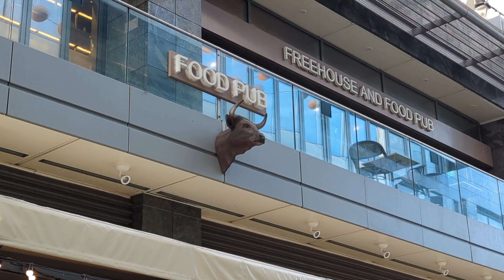# Westfield London # Walking Tour # Shopping Center #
# Westfield London # Shopping Center #